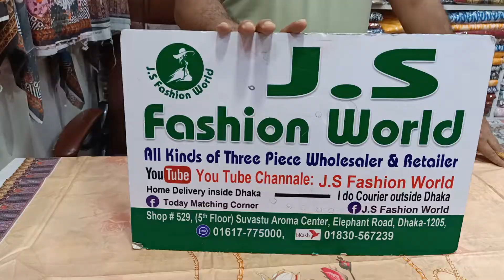পাকিস্তানি মালহার ডিজিটাল থ্রি পিছ কালেকশন 01617775000//01830567239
✔ Shop Address :
সুবাস্তু এরোমা
➡️ যোগাযোগ :
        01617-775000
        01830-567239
Buticks_Three_Piece_Collection. Update_Design_Buticks_Three_Piec